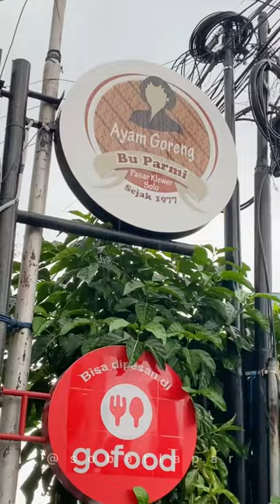Ayam Goreng Khas Solo yg udah Hits dari tahun 1977‼️